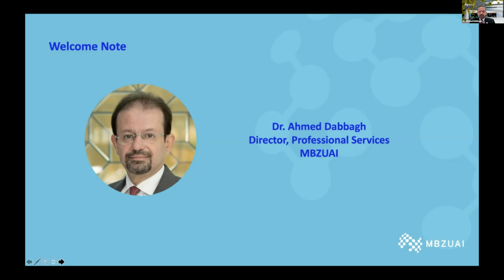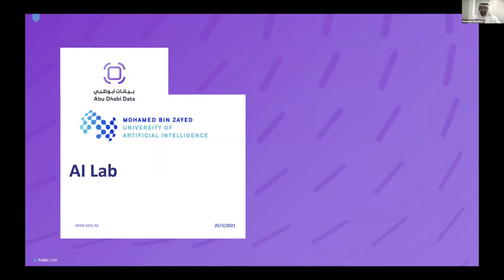‘AI for Leadership’ Executive Training course - Day 4 Highlight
We would like to thank our honorable guest speakers for participating on the last day of the ‘AI for Leadership’ Executive Training course. The course was held from 22-25 March 2021.

Topics discussed:
• UAE AI Strategy
• Abu Dhabi AI Lab
• Cities are becoming smarter, but how do we make them safer and more resilient
• ADNOC’s Digital Transformation Journey
• Building AI for Success
• “Driving Geospatial Innovation with AI and Cloud computing in the New Space Age”
• AI in Government Sectors

Guest Speakers:
• Saqr Binghalib
• Mohamed AlMadhani
• Dr. Humaid Al Shamsi
• Dr. Ali Al Shehhi
• Islam Zeidan
• Talal Al Kaissi
• Leila Serhan
• Dr. Ahmed Dabbagh